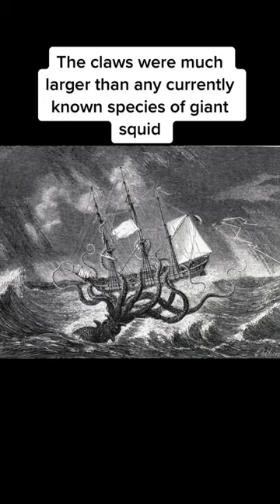The Giant Squid😳